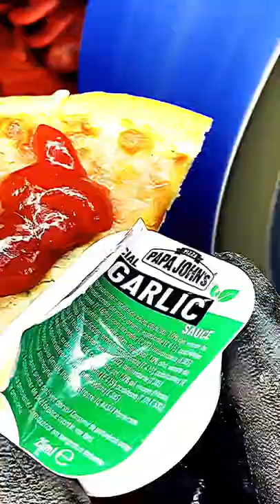🍕Pizza With Ketchup🤮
Pizza with ketchup🍕 @123WUAA